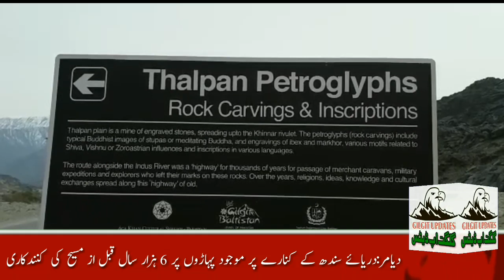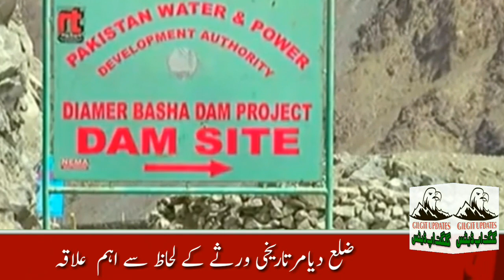Diamer: The 6 thousand year-old civilization traces are still alive in Diamer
Meandering through gorges of the Indus River valley and across high mountain passes, ancient arteries of the fabled Silk Road cut through the Diamer District of Northern Pakistan. Along these pathways, thousands of petroglyphs cover cliffs, rock faces, and boulders, standing testament to the ancient cultures that once settled in this region and the merchants, pilgrims, and conquerors who later journeyed through it. Over 50,000 rock carvings and 5,000 inscriptions serve as a timeline from the Epipaleolithic period to the pre-Islamic “golden era” of Buddhism. The earliest petroglyphs, which depict wild animals such as ibex and sheep, were created by groups of hunter-gatherers first drawn to the region in the early Holocene. By the first millennium B.C., Scytho-Saka tribal groups from Central Asia had introduced the Eurasian animal style of drawing. As this region developed into a dynamic Himalayan crossroads in the Silk Road era, more petroglyphs exhibited Buddhist iconography and architectural forms, most importantly associated with the building of stupas. Throughout this cultural landscape are found the archaeological remains of these occupations in a rich context of historical and contemporary vernacular culture.